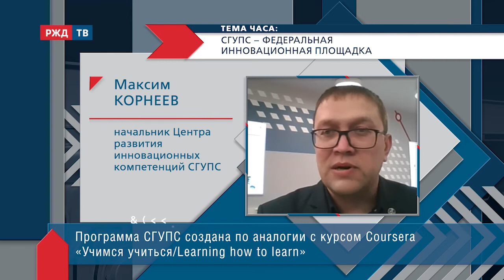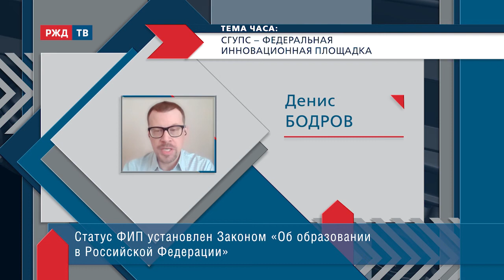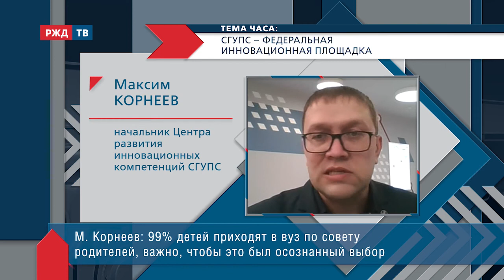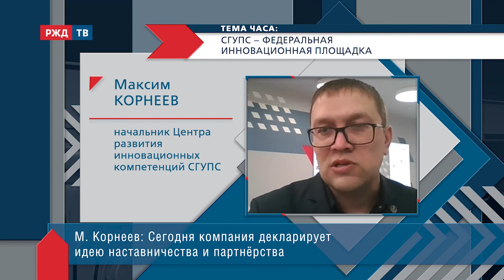СГУПС – федеральная инновационная площадка || ТЕМА ЧАСА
Квизы, мастер-классы, брендированные сувениры и другие интересные и полезные идеи. Подготовка абитуриентов: социальная адаптация к предстоящей учёбе и вовлечение в различные проекты. Сотрудничество с РЖД и особый подход к целевикам. Специальная коворкинг-зона и новый статус вуза.

На связи: Максим Корнеев, начальник Центра развития инновационных компетенций Сибирского государственного университета путей сообщения (СГУПС).

Ведёт программу Денис Бодров.